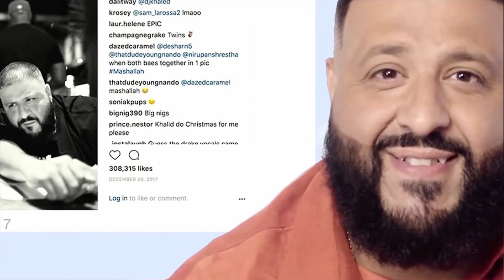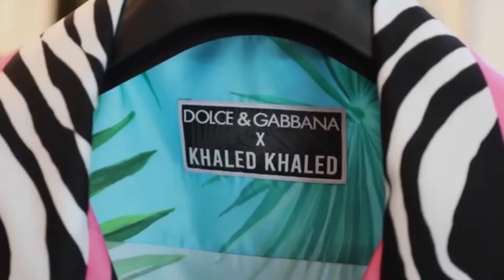Uncovering DJ Khaled's Insane $8 Million Sneaker Collection!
Get ready to step into the sneaker world of hip-hop superstar DJ Khaled! Known for his love of sneakers and extravagant style, DJ Khaled has amassed an incredible collection of some of the rarest and most expensive sneakers in the world. In fact, his collection is estimated to be worth a mind-boggling $8 million.